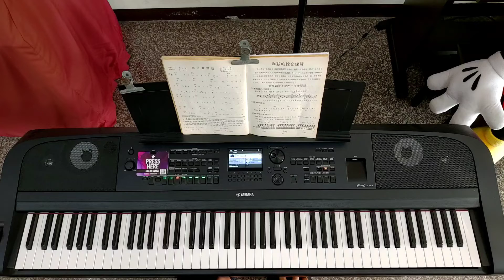（27）流行鋼琴彈奏教學~ 華爾滋節奏式彈法：O X X，示範歌曲：P.33小溪的呼喚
Yamaha台南歸仁雅韻音樂中心，是台南Yamaha加盟教室，包括Yamaha鋼琴個別班、Yamaha流行音樂班皆有教學，還有電子琴、小提琴、大提琴、直笛、長笛、薩克斯風、爵士鼓、吉他、中國笛、古箏等各項樂器教學，歡迎各位蒞臨參觀洽詢。